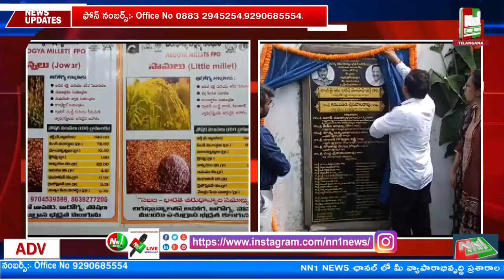ఎల్‌.కోట‌ : క‌ళ్లేప‌ల్లి రేగలో ఏర్పాటు చేసిన ఆరోగ్య మిల్లెట్ ప్రాసెసింగ్ యూనిట్‌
"nn1news live"
"nn1news luve"
"nn1news"
"nn1news live"

NN1 NEWS#
NN1 News#
nn1news live#
nn1news breaking news today#
nn1news Breaking#
nn1news Youtube on live#
nn1news Sucribe#